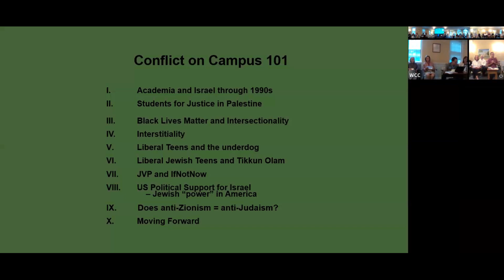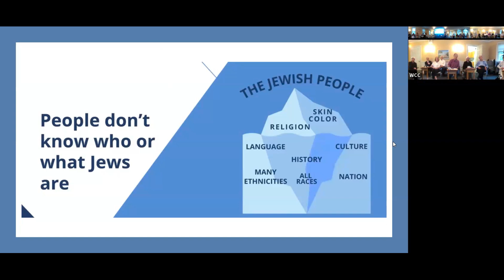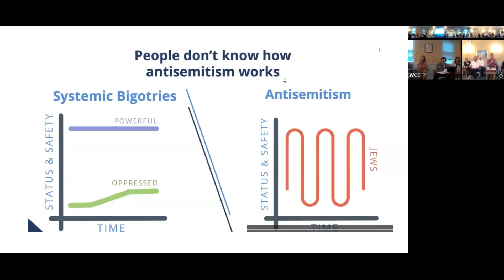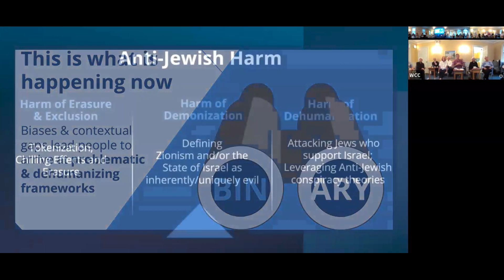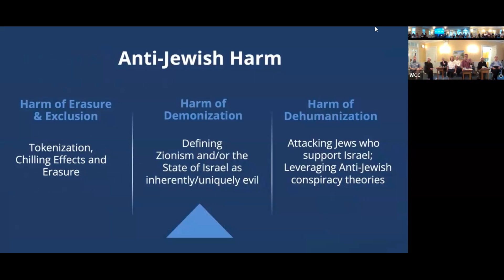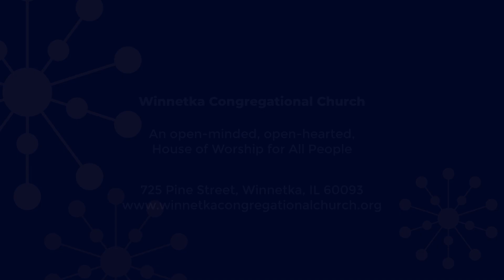Spiritual Enrichment, September 22, 2024